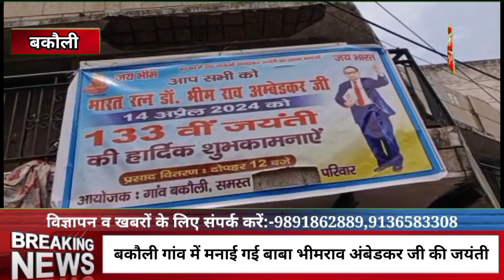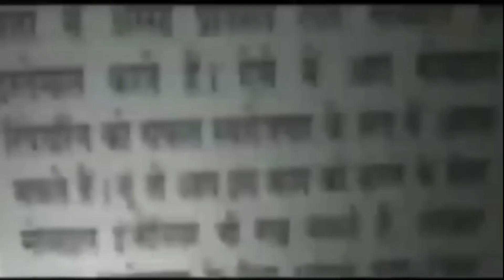Dr. Bhimrao Ambedkar Jayanti: बकौली गांव में मनाई गई डॉ भीमराव अंबेडकर जी की जयंती || Asal news